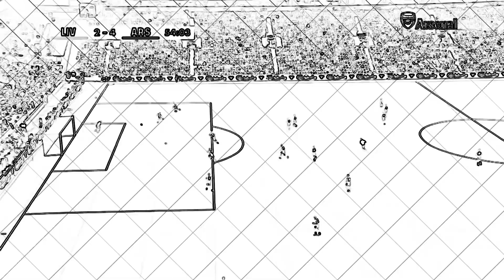Siapa Pemain yang Mencetak Goal Tersebut • Quiz Football